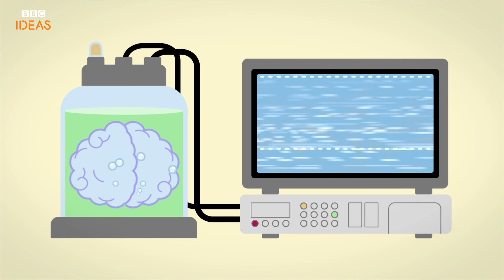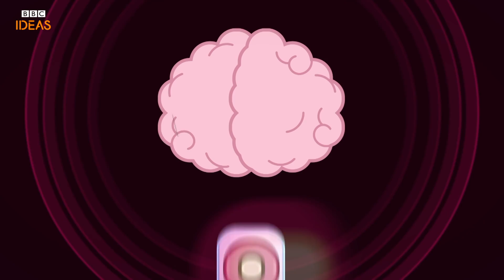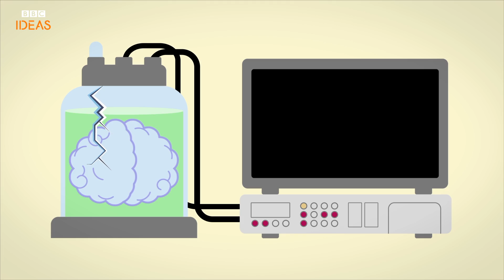Four ways your brain is playing tricks on you | BBC Ideas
Is your brain your own worst enemy? Have you fallen into any of these mind traps recently? An exploration of the world of cognitive bias.
This video was made by The Moment.